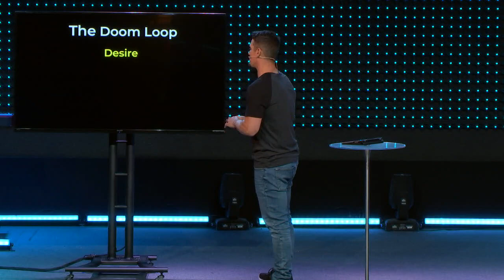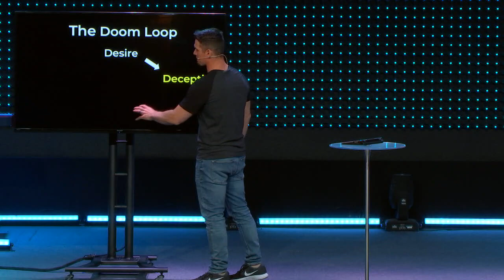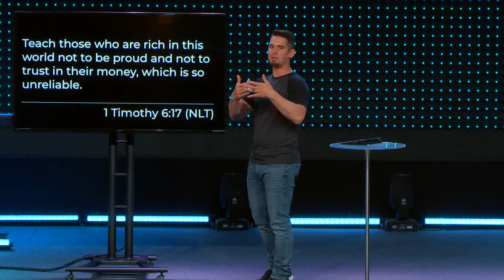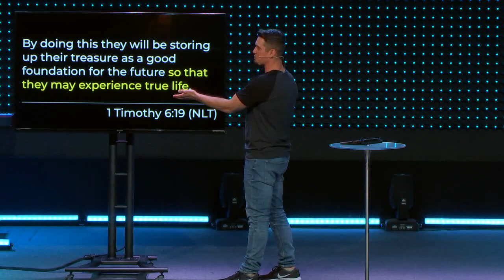"Money Is The Root Of All Evil" | Money Myths (Pt. 1) | Andy Wood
Thanks for joining us! What are your thoughts or reflections from this message?

RESOURCES
→ If you found this message helpful, SHARE IT with a friend!

Join us for LIVE services every Sunday OR in-person at any of our Bay Area campuses

MONEY MYTHS
Everyone knows money doesn’t grow on trees… but are there other money myths drastically affecting your life? In Money Myths, we dispel three destructive myths about money, and help you find freedom in your finances

ABOUT ECHO.CHURCH
Echo.Church is a place to experience community and discover God’s purpose for your life. We exist to urgently lead people to say YES to Jesus and passionately follow Him.